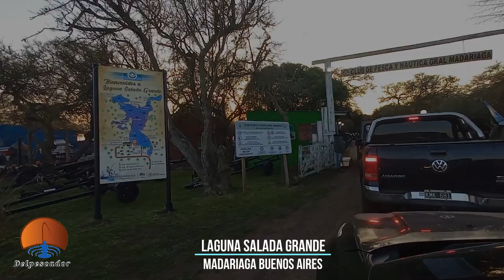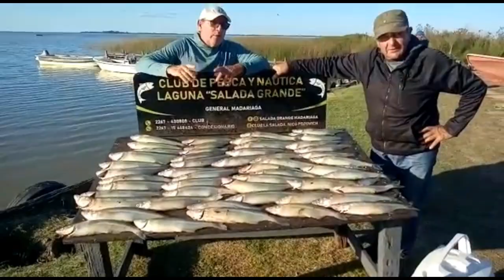GRANDES MATUNGOS EN MADARIAGA CON EL GUIA DIEGO PALAS TEL +54 9 2267 51-0361